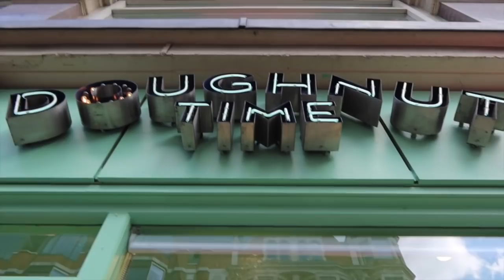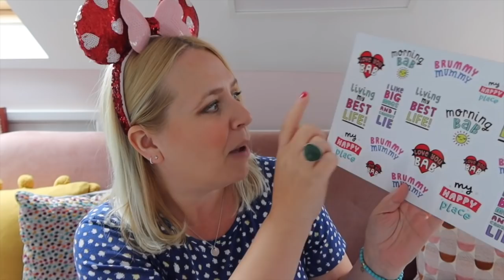GET READY WITH ME & EXCITING NEWS! | Weekly Vlog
⭐️GRWM, a day with friends & FINALLY new magical mugs released!

☕️If you love BIG MUGS and tote-ally magical bags check out my range here! As per usual £1 from each mug will go to charity. This time our donation will be going to the Woodland House. A dedicated bereavement centre at Birmingham Women’s Hospital, which cares for over 2,000 grieving mums and dads every year who have lost a baby through miscarriage, stillbirth or neonatal death. Free UK P&P and we ship worldwide!

🚂I If you are visiting London we ate in doughnuts and Yolkin

brummymummyof2
Optimus Talent LTD
Bentick House
3-8 Bolsover Street,
Fitzrovia, London,
W1W 6AB

Hello! I'm Em an award winning U.K based creator. I live in Birmingham with my two lovely children, my husband Stephen and our Westie. Each Wednesday at 7am I post a family vlog. Whilst Sunday videos range from chatty hauls, to organisation, to Disney.